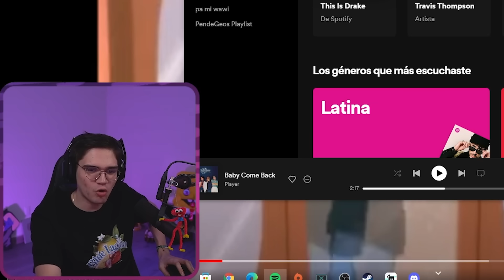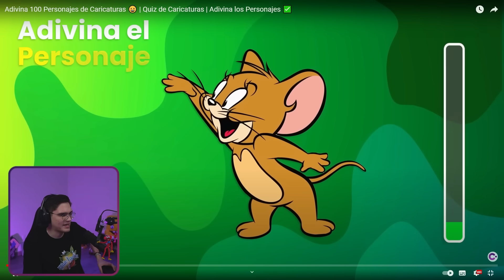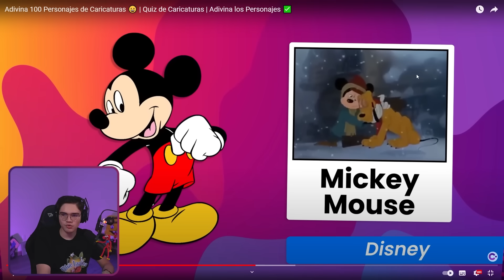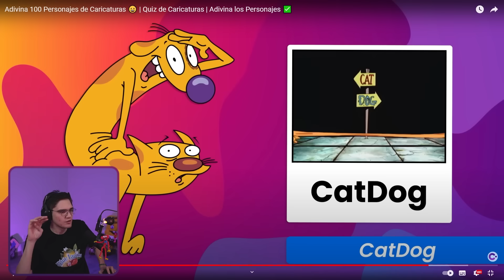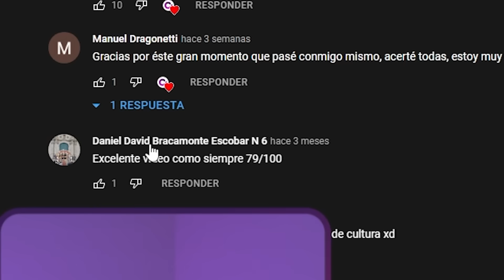¿TUVISTE INFANCIA? 🤔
¡Quiubole gente enferma! el día de hoy les traigo un video, en donde nos pusimos a reaccionar uno de los videos de @PlayQuiz  pero esta vez era sobre 100 personajes de caricaturas.

En donde me fui recordando poco a poco cada una de ellas, ya que las vi durante mi infancia. Durante este video sucedieron muchas cosas graciosas, por lo que yo sé que te van a encantar.

►Canción de la outro || MANDEN P0RNØ Guadanois Remix